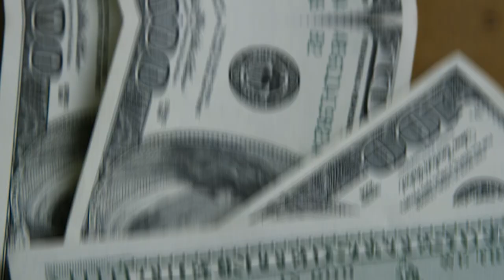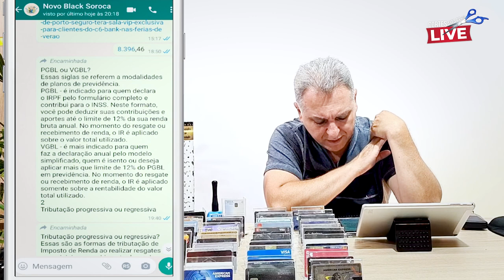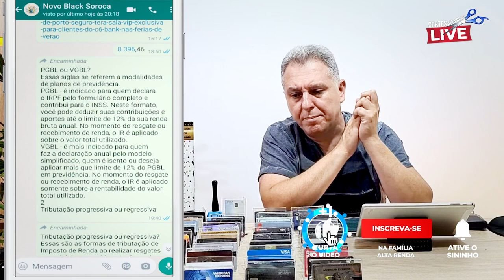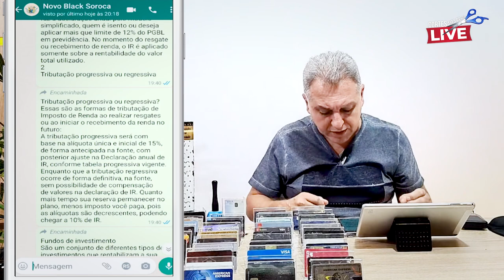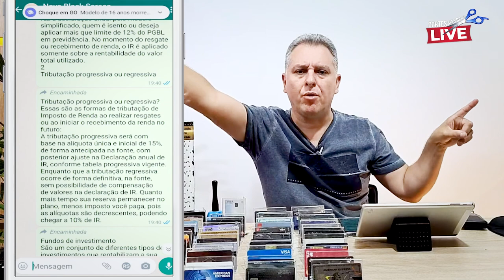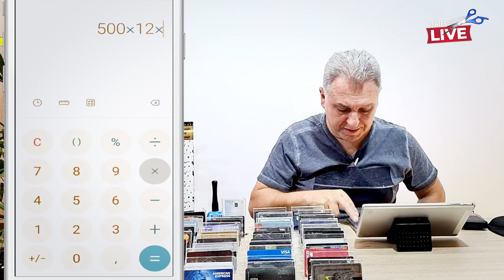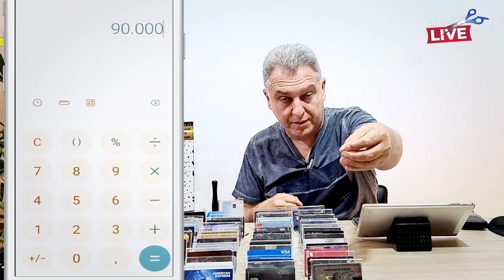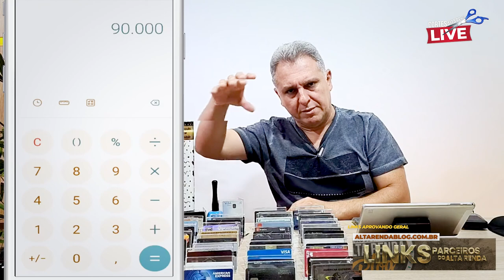💳INVESTIMENTO EM PREVIDÊNCIA PRIVADA AINDA VALE A PENA? É SEGURO? EU CONSIGO ABATER IMPOSTOS? SAIBA.